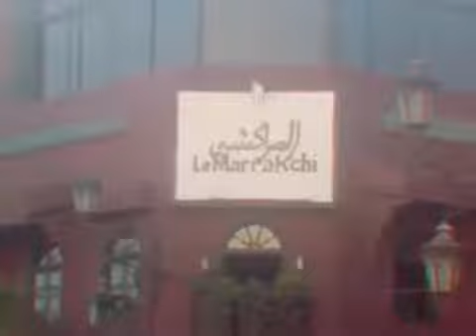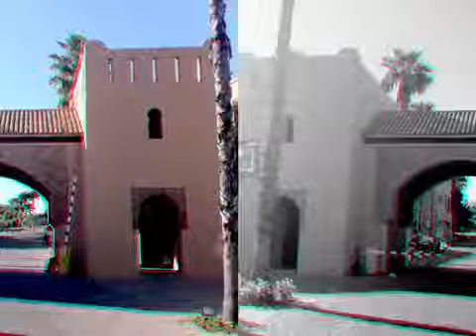Meine Marokko Sehenswürdigkeiten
Ferien Video von Marokko
Sehr schöne Orte in Marokko, Marakesch, Agadir, Fes, Tager usw.